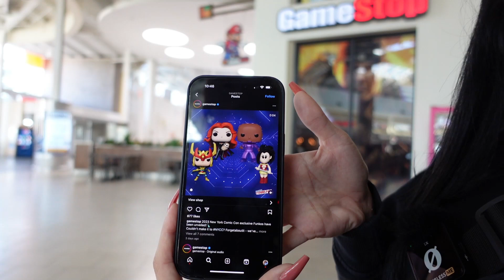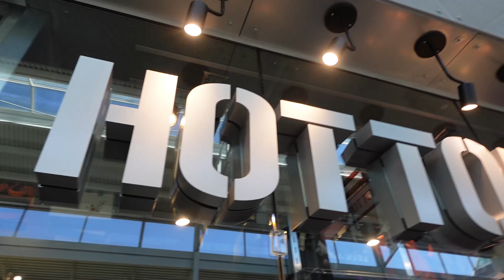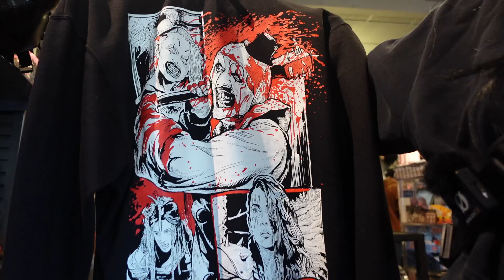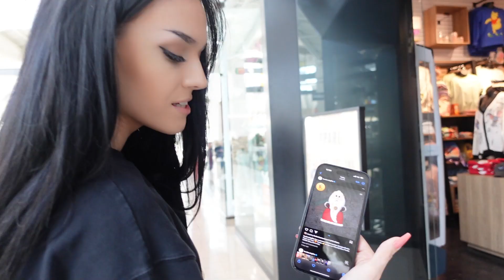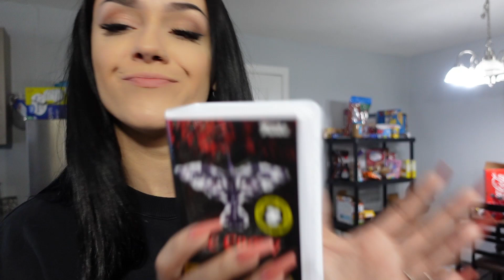Hunting for Scare Fair exclusives and NYCC shared exclusives! Did we find anything fun?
Today we are hunting for some Scare Fair Funko pops and some NYCC shared sticker pops!

Lets take a look at what I got!!

Did you get any pops from Horror fest or NYCC??

Tonight's Mystery Box Drop is at 7pm est/6pm cst on our website below! Details are on our IG!

Don't forget to check out 7 Bucks a Pop signature series every Saturday at 3pm eastern, and try your luck with their Mystery Grail drops on Sundays at 3pm eastern! Click the link's below to check out their website - and be sure to head over to their youtube channel to get more information on the drop this weekend!